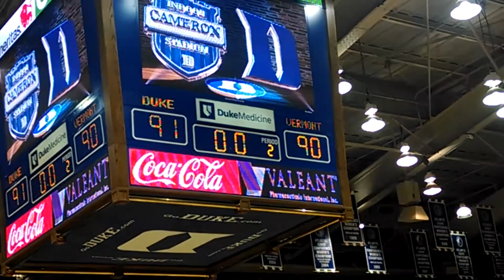Duke vs Vermont 11-24-2013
final 10 seconds of the Duke vs Vermont game 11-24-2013 from the student section